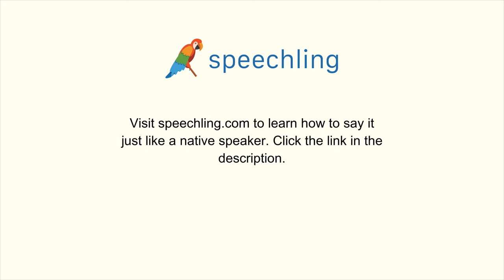スペイン語で"往復切符。"の発音の仕方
男性コーチ
Un boleto redondo.

女性コーチ
Un boleto redondo.

往復切符。

往復切符。